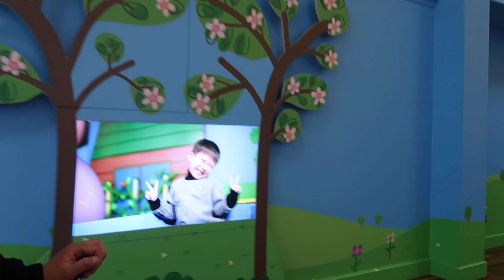Peppa Pig World of Play at Grapevine TX Kids Fun Vlog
Peppa Pig World of Play Grapevine TX Kids Fun Vlog

We had a family fun cousin play date for Avery and Parker and baby Liam at Peppa Pig World of Play!  This is a new indoor attraction that's great for pre-schoolers and the whole family. There are 14 themed areas each created from the hit animation series.  There's even party rooms if you wanted to host your kiddos' birthday parties there.

If you're wondering if there's food here to buy during your visit, there is. But the options were a bit limited to just deli sandwiches and small snacks.

Overall, the kids had a blast that day! If you have toddlers they will definitely enjoy this giant indoor playground. So much fun that the parents and aunty were pooped by the end of day.

THANKS FOR WATCHIING!

THANKS FOR WATCHIING!

Avery also loves play doh, balloons, Disney Vampirina, Mickey Mouse Clubhouse, Minnie Mouse, Paw Patrol, PJ Mask,The Incredibles, Shimmer & Shine, Hello Kitty, Dr. McStuffins, Peppa Pig, Emoji Movie, Moana, The Lion King, Frozen Princess Elsa and Anna, Belle from Beauty and the Beast and fun games.